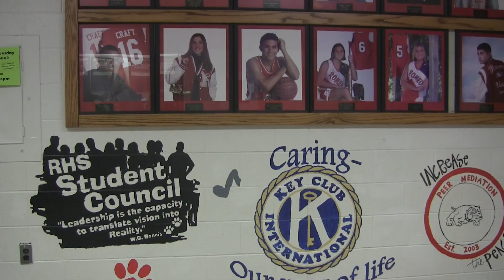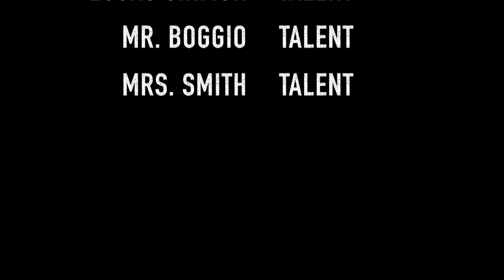Short Movies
This video was produced by Romeo High School Video Production Students